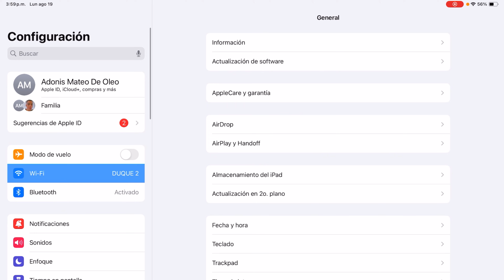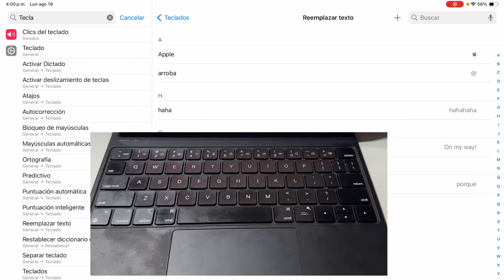Como escribir arroba @ con el Magic keyboard del iPad (Varias formas)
Tutorial de como poner o escribir arroba en cualquier magic keyboard o teclado para el iPad fácil y varios metodos en Ingles y en Español ya que se escribe diferente según el idioma del teclado de tu iPad o magic keyboard.